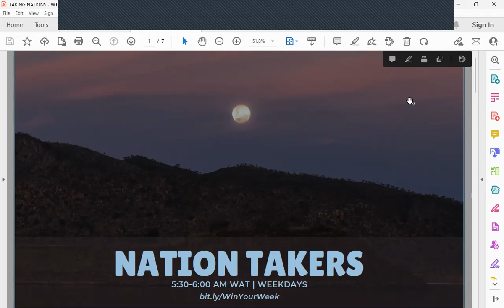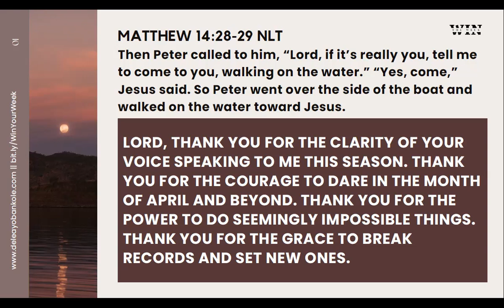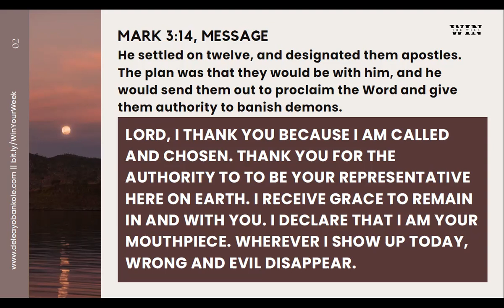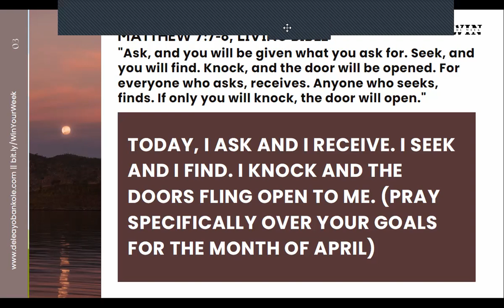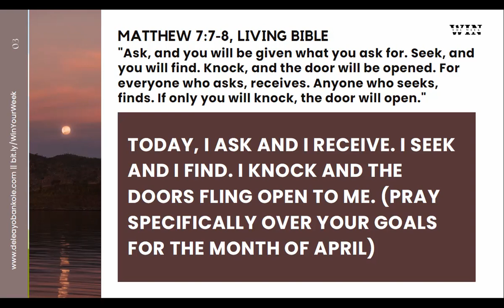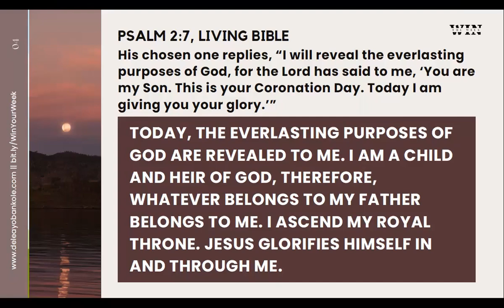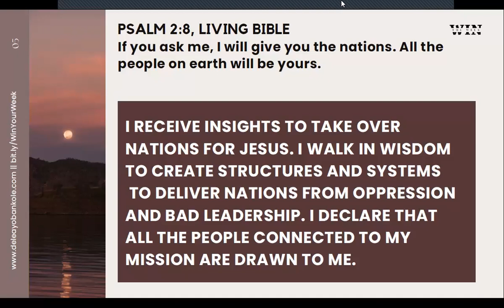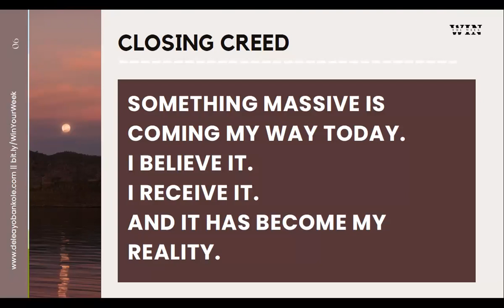Nation Takers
Psalm 2:7-8, ICV

7 Now I will tell you what the Lord has declared:
He said to me, “You are my son.
    Today I have become your father.
8 If you ask me, I will give you the nations.

Nations are yours for the taking.

These declarations will open your consciousness to another degree.

It's time to engage the nations.